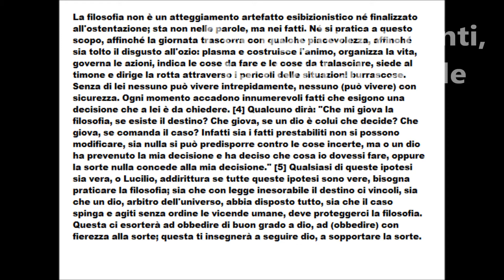Maturità: SENECA IL VALORE DELLA FILOSOFIA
SENECA IL VALORE DELLA FILOSOFIA DALLE LETTERE A LUCILIO
Non est philosophia populare artificium nec ostentationi paratum; non in verbis sed in rebus est. Nec in hoc adhibetur, ut cum aliquā oblectatione consumatur dies, ut dematur otio nausia: animum format et fabricat, vitam disponit, actiones regit, agenda et omittenda demonstrat, sedet ad gubernaculum et per ancipitia fluctuantium derigit cursum. Sine hāc nemo intrepide potest vivere, nemo secure; innumerabilia accidunt singulis horis quae consilium exigant, quod ab hāc petendum est. [4] Dicet aliquis, "Quid mihi prodest philosophia, si fatum est? Quid prodest, si deus rector est? Quid prodest, si casus imperat? Nam et mutari certa non possunt et nihil praeparari potest adversus incerta, sed aut consilium meum occupavit deus decrevitque quid facerem, aut consilio meo nihil fortuna permittit." [5] Quidquid est ex his, Lucili, vel si omnia haec sunt, philosophandum est; sive nos inexorabili lege fata constringunt, sive arbiter deus universi cuncta disposuit, sive casus res humanas sine ordine impellit et iactat, philosophia nos tueri debet. Haec adhortabitur ut deo libenter pareamus, ut fortunae contumaciter; haec docebit ut deum sequaris, feras casum